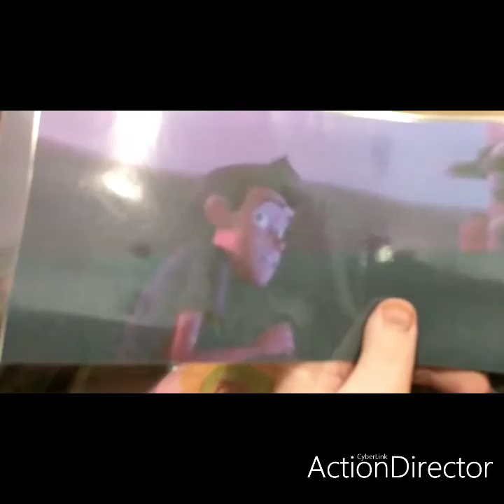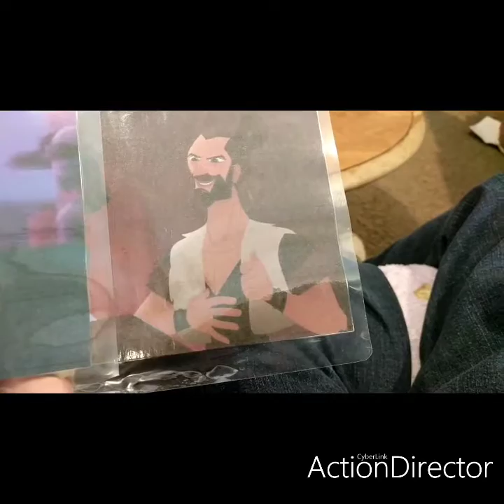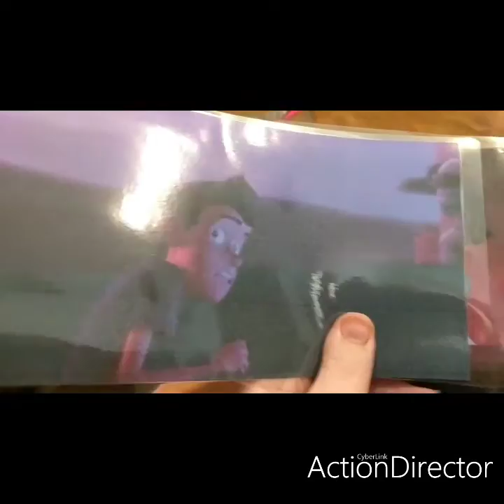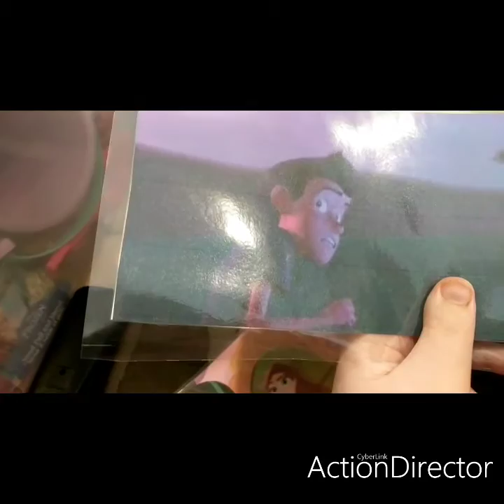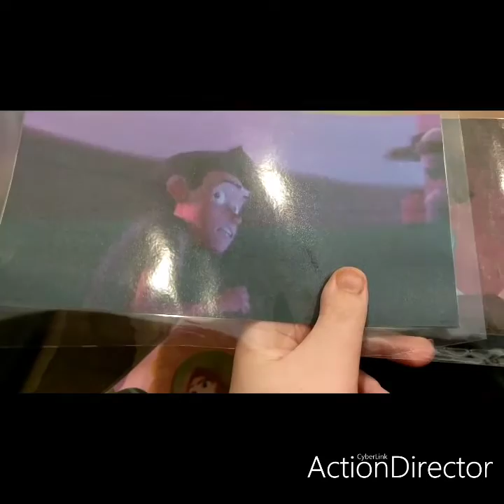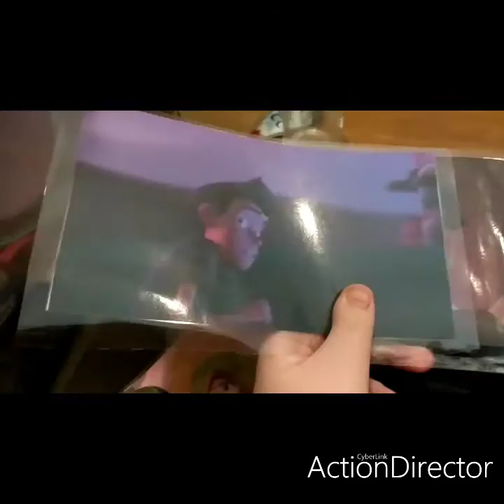hubert tricks wilbur robinson on January 27th 2020